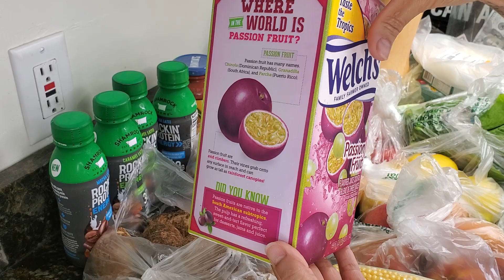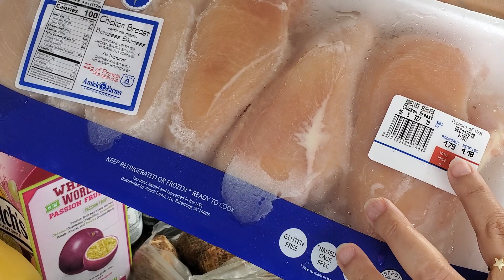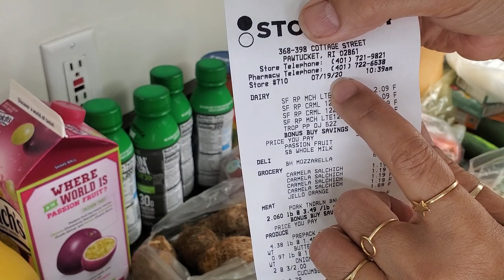COMPRA DA SEMANA-QUANTO PAGUEI?!!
Estou comprando so por semana,as verduras,frutas!

📣📣SERA 7.000 MIL REAIS PRA 50 INSCRITOS, 140 REAIS CADA ASSIM QUE COMPLETARMOS 500K MIL INSCRITOS!
📣📣📣SERA 2 MOTOS 🏍🏍ZERO PRA 2 INSCRITOS, 1 MOTO CADA ASSIM QUE COMPLETARMOS 1MILHAO!!

CARTAS, MIMOS E PARCERIAS.
USA

EMAIL:13 MINUTOS VIDA NOS EUA